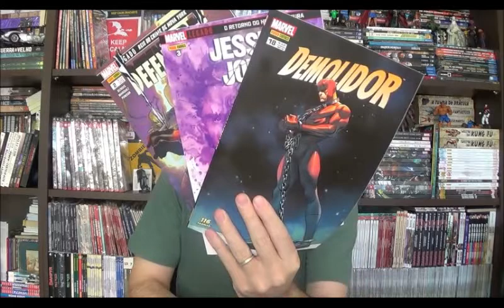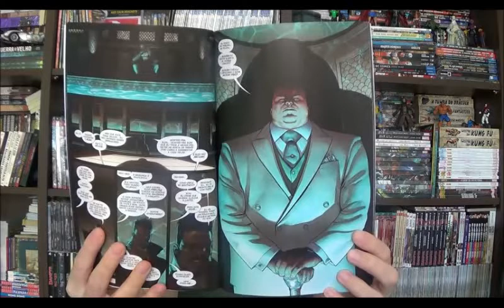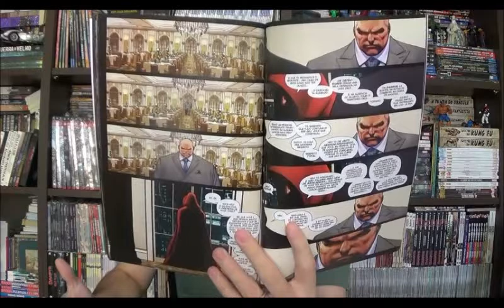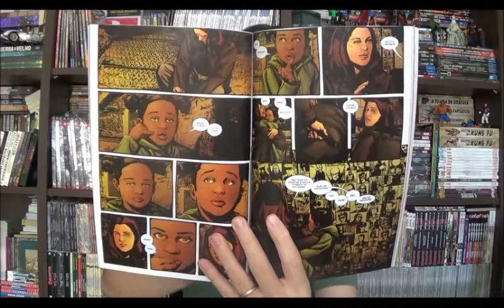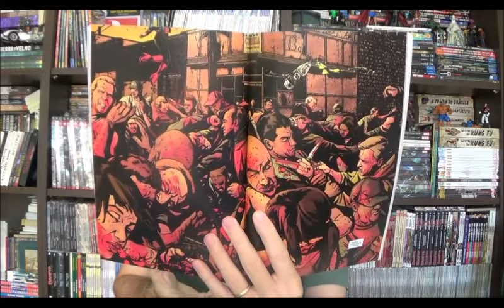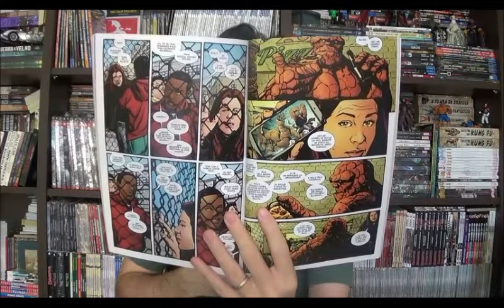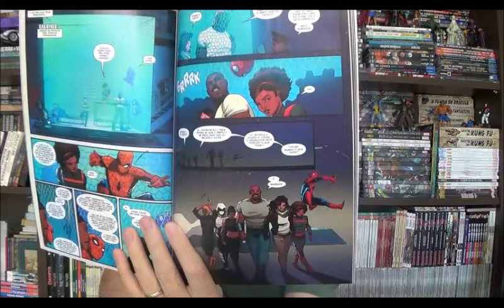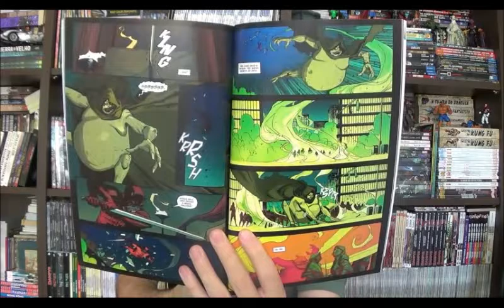Chapéu do Presto Especial - Séries Marvel/Netflix em Quadrinhos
Bem-vindos a mais um Chapéu do Presto especial e no programa de hoje quero comentar alguns encadernados que foram lançados nos últimos meses pela Panini, revistas da fase Legado, mas dos personagens que tinham séries na Netflix: Defensores 2, Jessica Jones 3 (ambos do Brian Michael Bendis) e Demolidor 18, ainda comandado por Charles Soule.

⚠ Link para compras na Amazon

Campinas - SP
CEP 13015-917